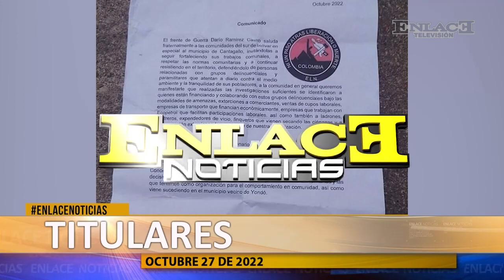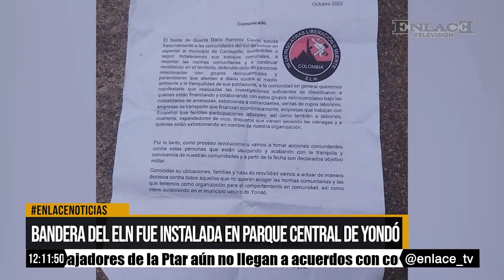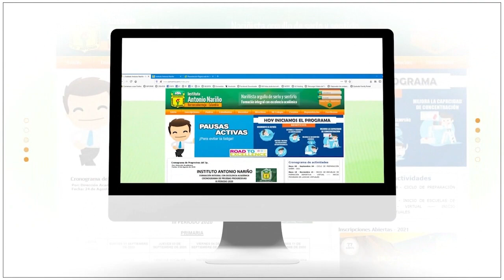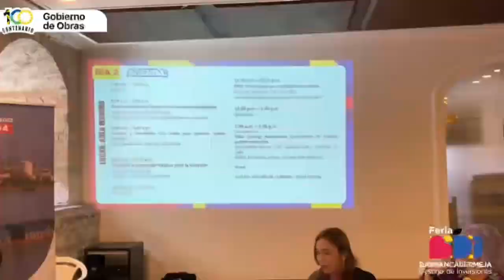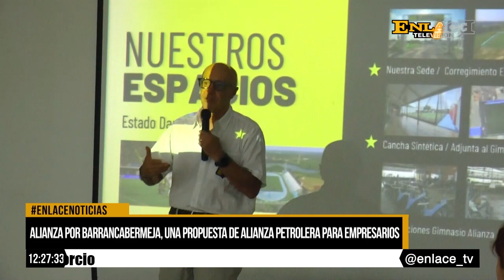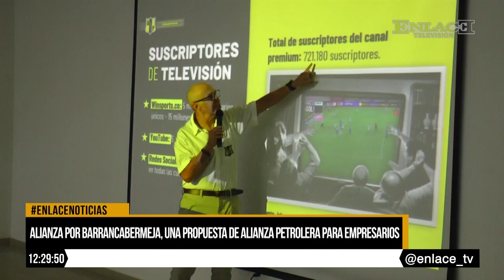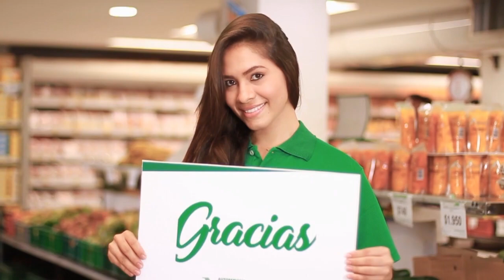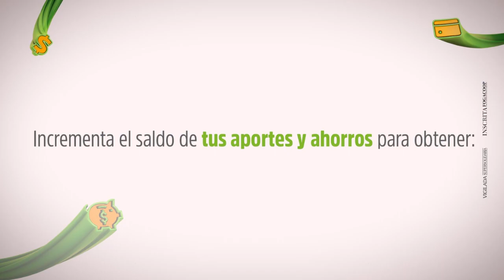EmisiónCompleta Enlace Noticias Medio dia 27 de octubre de 2022 PREVENCION ABUSO SEXUAL